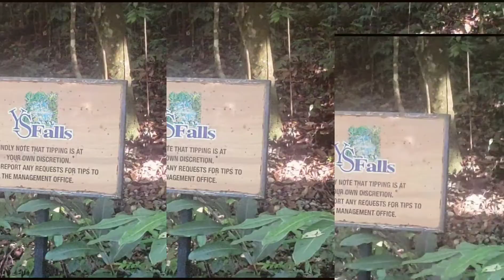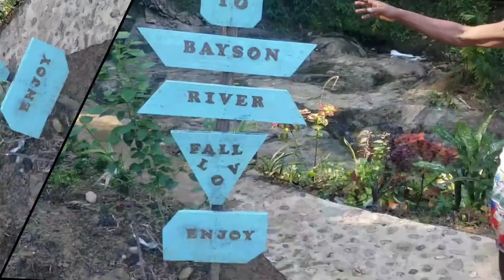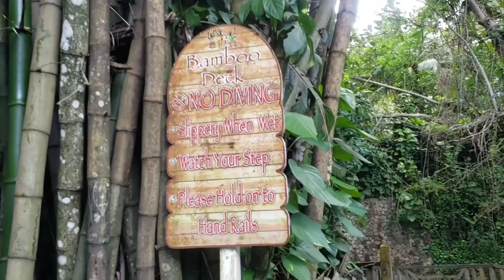A tour of Jamaica 🇯🇲 (YS FALLS and RICK'S CAFÉ